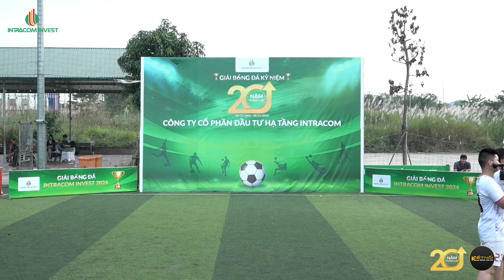⚽️ LỄ BẾ MẠC & TRAO GIẢI - GIẢI BÓNG ĐÁ INTRACOM INVEST 2024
📅 Ngày 16/11/2024
🏟 Sân Bóng Học Viện Tài Chính Cơ Sở Mới - 69 Đức Thắng - P.Đông Ngạc - Bắc Từ Liêm - Hà Nội